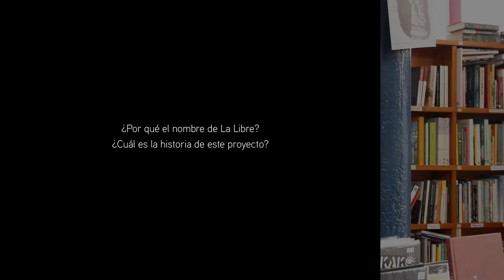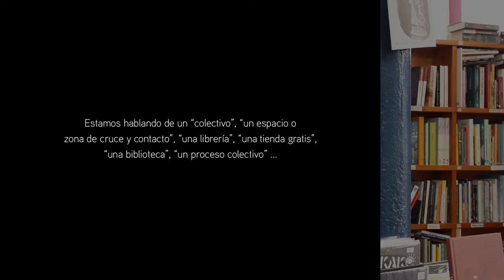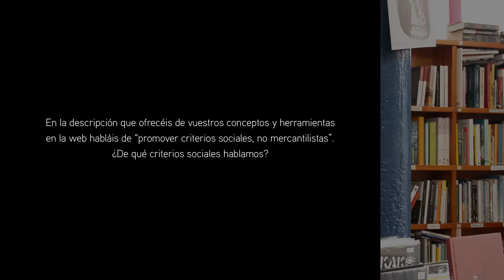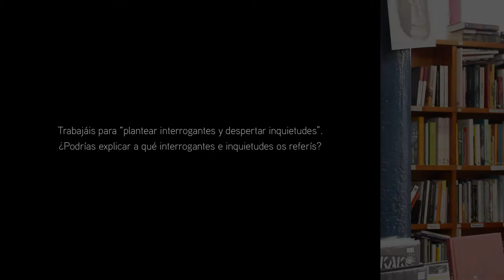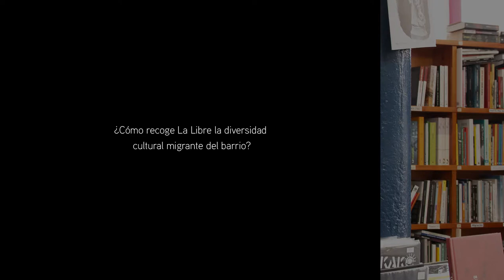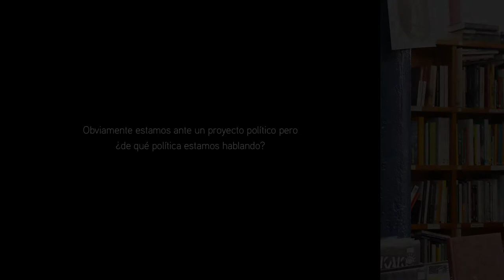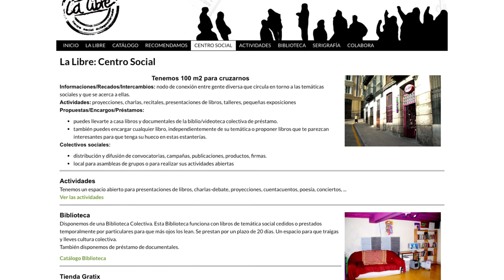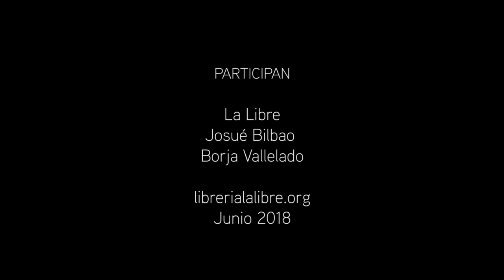La Libre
¿Quiénes sois y qué relación tenéis con La Libre? 0:23

¿Por qué el nombre de La Libre? ¿Cuál es la historia de este proyecto? 02:57

Según vuestra descripción La Libre es una “librería alternativa”,
una “librería asociativa”, un “Centro Social autogestionado”, “un
lugar de encuentro y actividades varias”, “un colectivo”, “una
asociación cultural”. ¿Qué entidad legal se ha elegido y por qué?
 4:09

¿Cuál es la relación de La Libre con el ámbito Institucional? 6:30

¿Con qué problemas os habéis encontrado en el proceso de constituiros? 7:23

El 15M ha significado para muchos colectivos con los que vengo
hablando un momento de reorganización, de reinvención, de
fortalecimiento. ¿Qué ha significado este momento para La Libre? 7:58

Estamos hablando de un “colectivo”, “un espacio o zona de cruce y
contacto”, “una librería”, “una tienda gratis”, “una biblioteca”, “un
proceso colectivo”. ¿Cómo se teje el funcionamiento interno de estas
dimensiones o esferas de acción? ¿Cómo es la toma de decisiones? 10:05

Entre los procesos de La Libre tenéis varias iniciativas propias y actividades
diversas. ¿Hay personas que trabajan de forma asalariada en este proyecto? ¿Por qué
sí o no? ¿Qué significa “el trabajo” para La Libre? ¿Qué filosofía laboral se práctica? 12:54

¿Trabaja La Libre en red con otros colectivos o empresas sociales? 16:11

En la descripción qué ofrecéis de vuestros conceptos y
herramientas en la web habláis de “promover criterios sociales,
no mercantilistas”. ¿De qué criterios sociales hablamos? 18:36

Creéis en la “construcción colectiva de alternativas”. ¿De
qué tipo de alternativas estamos hablando? 20:25

Habláis de “forjar herramientas para desmontar y montar el mundo”
y se enfatiza lo colectivo frente al individualismo capitalista.
¿Qué entiende La Libre por “lo común” y “lo público”? 22:16
Trabajáis para “plantear interrogantes y despertar inquietudes”. ¿Podrías explicar a qué interrogantes e inquietudes os referís? 24:42
Este proyecto no recibe subvenciones institucionales y se sostiene de forma
autónoma y a través de socixs. ¿Quiénes son estas personas y qué aportan? 25:47
 Escribís en la web “Aquí la cultura no es bien de consumo sino un movimiento de
ideas y propuestas”. ¿Qué entiende La Libre por la cultura? ¿De qué cultura habláis? 27:34
¿Cuáles son los referentes culturales de La Libre? 30:04
¿Cómo recoge La Libre la diversidad cultural migrante del barrio? 31:42
¿Qué tipo de materiales acoge La Libre? ¿Qué criterios de selección de libros manejáis? ¿Cuáles son las líneas rojas? 34:07
¿Dirías que La Libre es, de alguna manera, un proyecto de educación no formal para la ciudadanía? 36:50
Obviamente estamos ante un proyecto político pero ¿de qué política estamos hablando? 39:04
¿Qué opinión tiene la Libre de las políticas culturales y educativas vigentes? 41:20
¿Qué sería característico de las actividades que organiza La Libre? 44:13
¿Qué es una tienda gratis? 45:05
¿Qué ventajas tiene crear una librería-Centro Social? 46:37
Teniendo en cuenta el clima de precarización y de desafecto político, ¿podéis contarnos qué mantiene vivo el motor de la ilusión en La Libre? 47:39
¿Qué significa para La Libre crecer en términos no capitalistas? 50:45